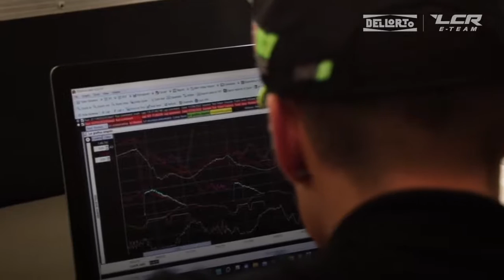DELLORTO - Moto E tips con Thomas Betti (LCR Team E-Team Mechanic)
Scopriamo insieme perché l’acquisizione dati è fondamentale per aumentare performance e sicurezza in pista.